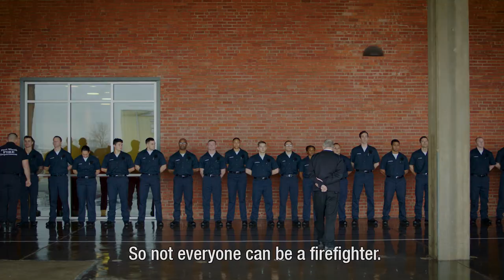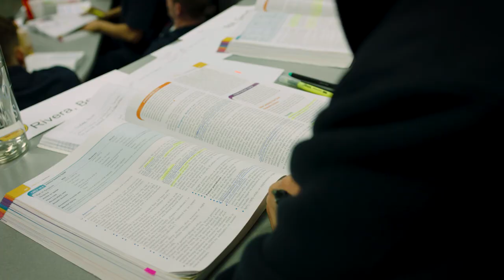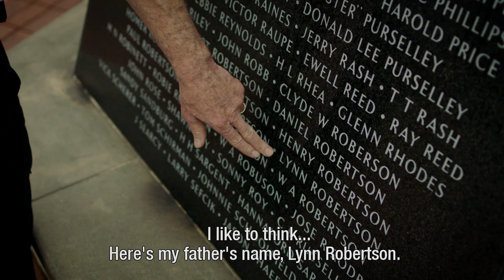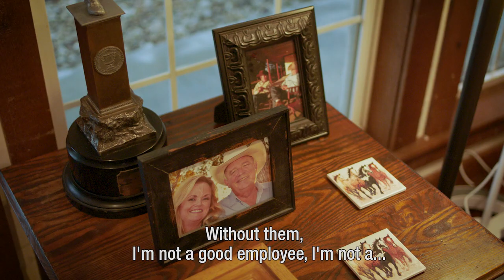Holmatro Mini Documentary 'I EMPOWER' - You can count on us, for life | English subtitles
Meet Homer Robertson, the Executive Assistant Fire Chief of the Fort Worth Texas Fire Department (USA). He is the person responsible for the training and equipment of 7 Battalions of Career Firefighters, spread over 44 fire stations and covering an area of 350 square miles. With a long career in the Fire Service Homer knows exactly what you need to become a firefighter, as well as what firefighters need to do their job. An extremely demanding job, both physically and mentally.

In this short documentary we see Homer at work among his pupils, but also at home with his family, the solid base that enables him to do his job. This is the place where he can talk with his wife and son, take care of his animals and cook a nice steak. The place where just for a moment, he can escape the strains of day-to-day fire department life. A beautifully filmed portrait of a remarkable man.